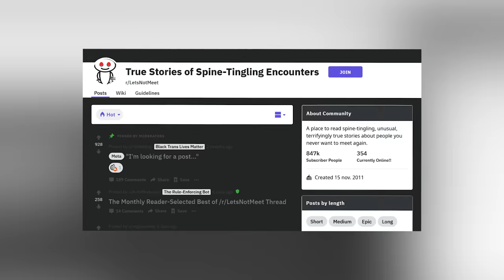si vous entendez ce bruit, fuyez